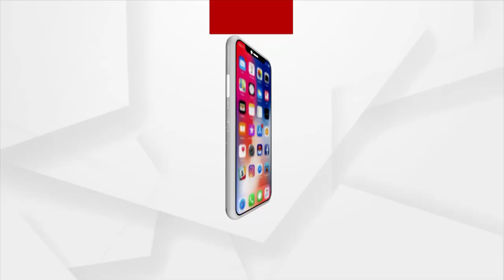ମମିତା ମୃତ୍ୟୁ ଘଟଣାରେ ଉତ୍ତରାଞ୍ଚଳ DIGଙ୍କ ପ୍ରେସ୍ ମିଟ୍